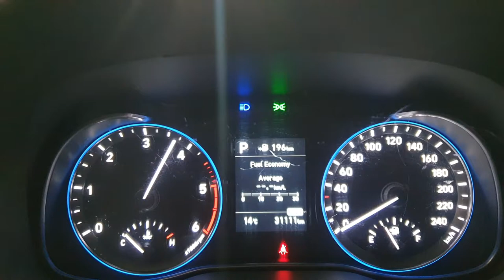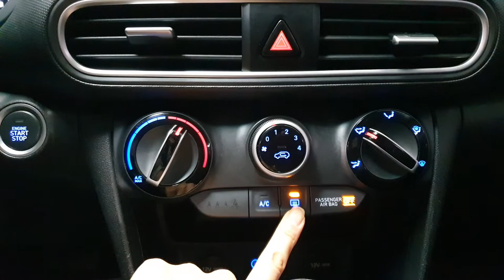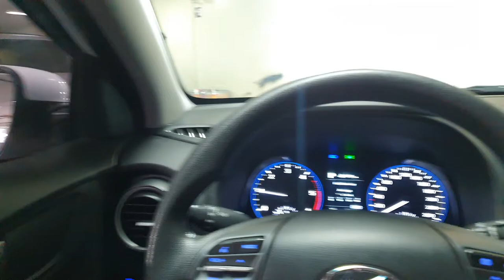2018 Hyundai Kona SMARTKEY+NAVI+REARCAM/185638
📌For car purchase inquiries, message whatsapp